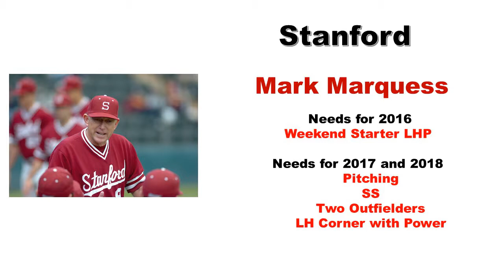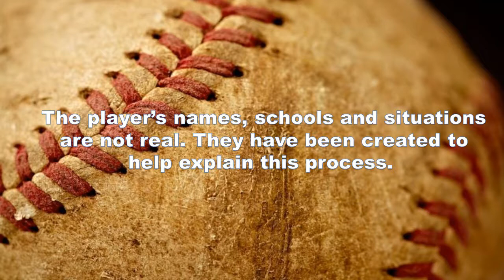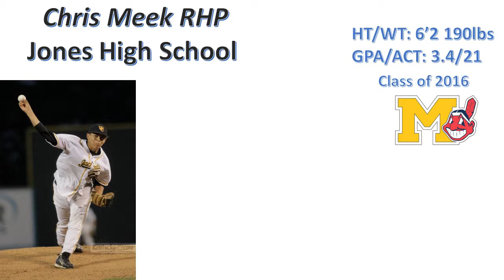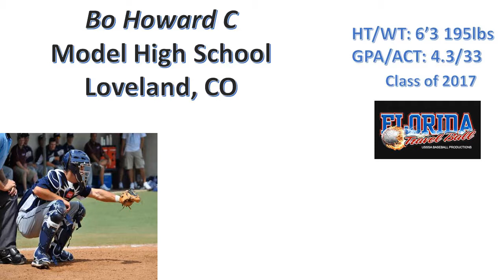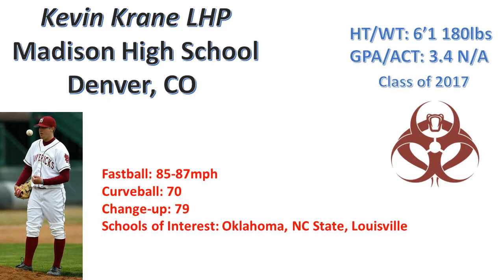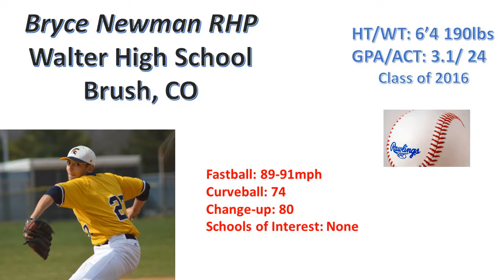Black Friday college recruiting